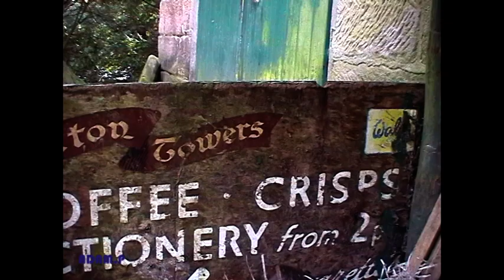Chocolate Towers at Alton Towers 2006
An Easter event at Alton Towers in 2006 was named 'Chocolate Towers'. The main feature was a large sweet ejecting volcano structure named 'Chocuvious' (shouldn't that have been Chocuvius though?!) at the bottom of Towers Street. It was partly to celebrate the opening of the new Charlie and the Chocolate Factory ride also and there were dancers, a chocolate fountain etc etc. Just a bit of raw footage here, I've not tried to create a masterpiece or anything. Hopefully it just gives a little idea of the ambience at the time. Adam :)